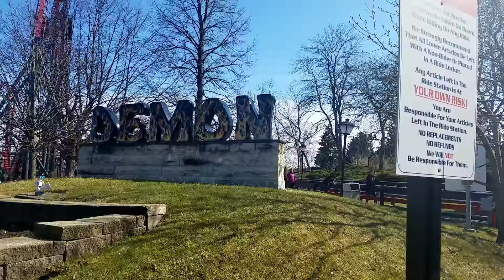DEMON CLASSIC LOOPING COASTER SIX FLAGS GREAT AMERICA 4/22/18 OPENING WEEKEND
DEMON is a classic looping coaster next to X FLIGHT in COUNTY FAIR.
Minimum height 42"

Fun Facts about Demon

Demon was originally named “Turn of The Century”
It was reintroduced in 1980 after the addition of two vertical loops and theming.
Demon is classified as a classic looping roller coaster.
The ride travels through three tunnels.
The Demon genus and species is classified as a member of the family, Coasterus Maximus.
Gravity forces of +6 G’s can be felt on the first car going into the vertical loops.
The average car has +2 G’s on the vertical loops.
Demon is often youger thrill-seekers first looping coaster.
The two corkscrews are 35 feet in diameter.
Demon has its own theme song that can be heard on the POV video of the ride.